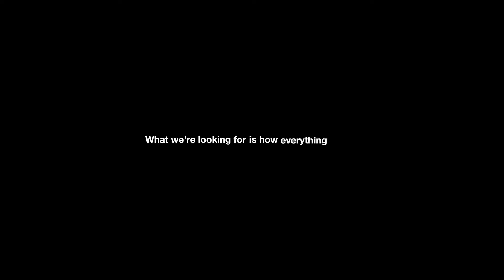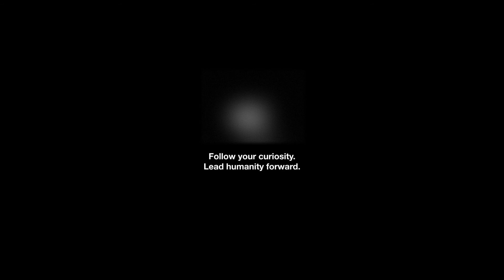Introduction to CURIOSITY !?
"I have no special talent, I am only passionately curious”
– Albert Einstein

Curiosity is the desire to learn, to understand new things, and to know how they work.

Curiosity can manifest in many ways, as the desire to read the gossip columns or watch reality shows on TV, or as the desire to know about people and their lives. It can also manifest as the desire to accumulate knowledge about science, geography or other topics, or as the urge to know how to fix things.
Curiosity is the expression of the urge to learn and acquire facts and knowledge. It widens the mind and opens it to different opinions, different lifestyles and different topics.

Curious people ask questions, read and explore. They are active about seeking information or experience, and are willing to meet challenges and to broaden their horizons. They are not shy to ask questions and delve deeply into the topic that interests them.

Curiosity can be directed to gossip and unimportant details, or to matters that are more important. It can also lead to learning, acquiring knowledge, and becoming an expert in one’s field. Curiosity is a vital ingredient for becoming a good journalist, writer, inventor or scientist.

Why Curiosity Is Important for Success
Curiosity is important for excelling in any job and doing it better, because you ask questions, learn from others, and look for ways to do your job better.